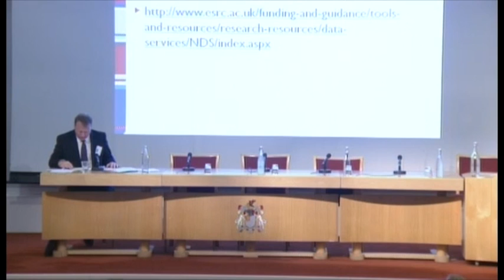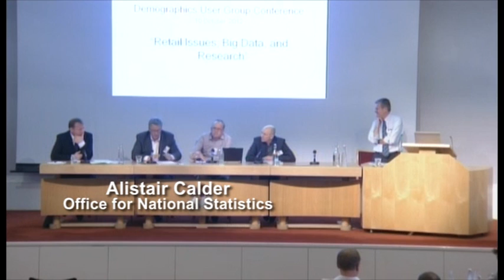DUG Conference 2012: panel session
The panel session at the Demographics User Group Conference 2012. The conference focused on 'Retail Issues, Big Data, and Research' and included presentations from Matt Piner (Columino), Clive Humby (co-founder of dunnhumby and H&D Ventures) and the 2012 'Retail Research and Data' Masters dissertation students.